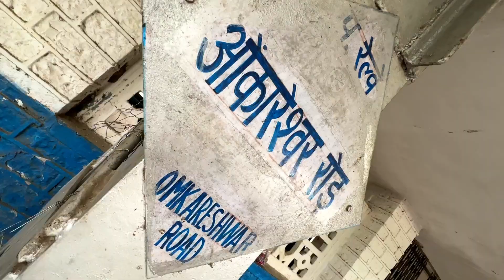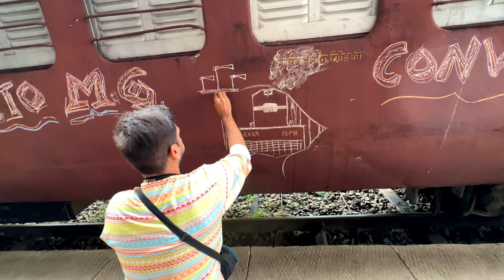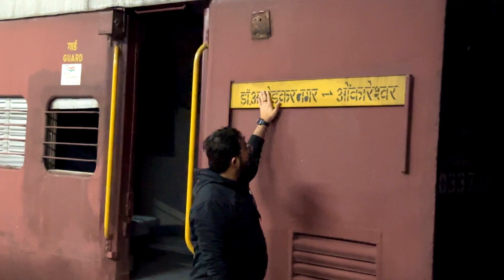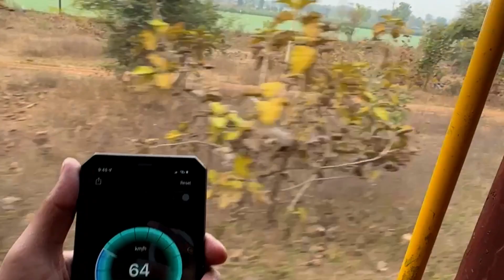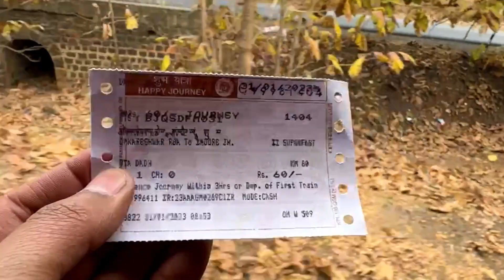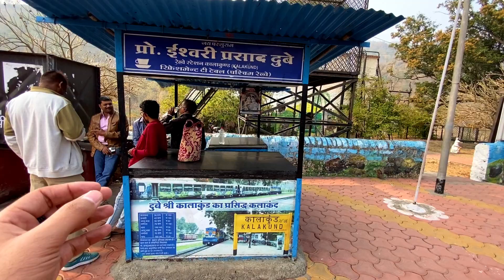OMKARESHWAR TO MHOW LAST METER GAUGE TRAIN JOURNEY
More Vlogs :

Celebrating 10th Birthday of New Jalpaiguri - Howrah Shatabdi Express

24 Hours in Dibrugarh Rajdhani First Class AC Coupe | Most Luxurious Journey

Free to use this music in any of your YouTube videos.
Put this in your description :
V Cop & Paste Y